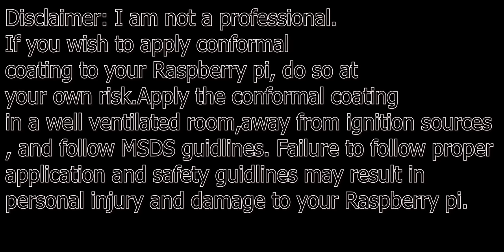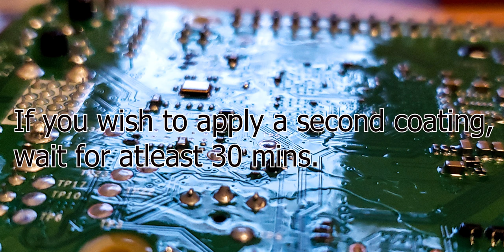Applying acrylic conformal coating to a Raspberry pi 4b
In this video, I show how to apply conformal coating to a raspberry pi 4b. The process is simple, and what is showed here can be applied towards the application of conformal coating to other boards or circuits, such as in repasting CPU's.

 : the manufacturer of the conformal coating I used in the video

link to purchase acrylic conformal coating: